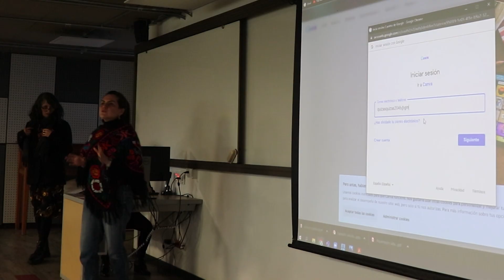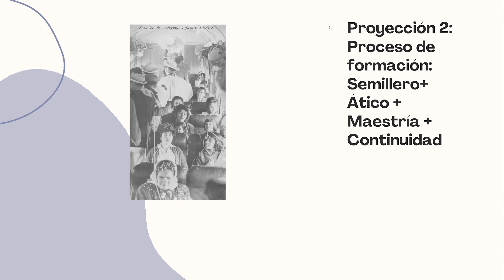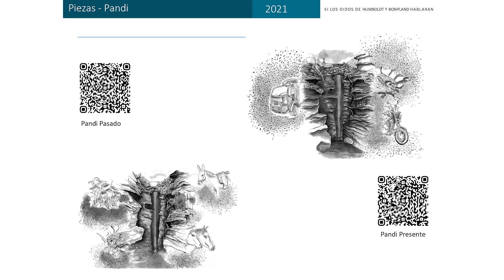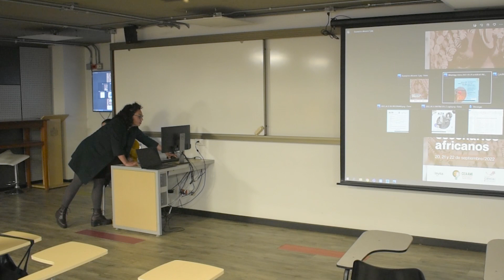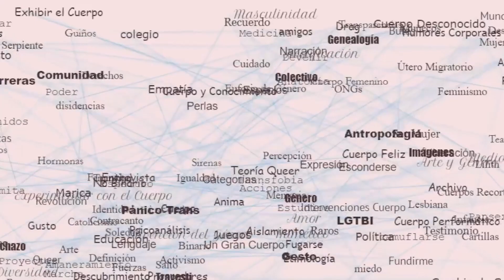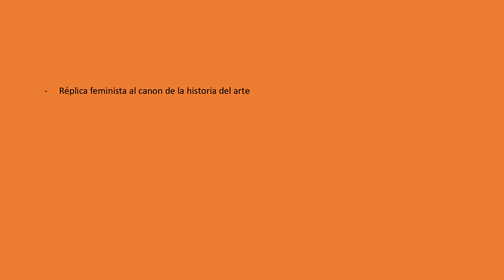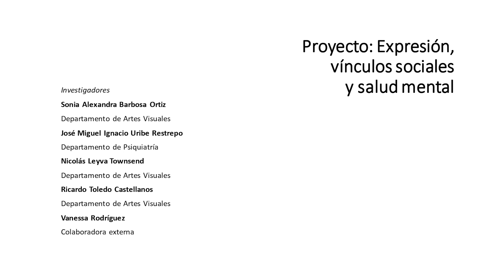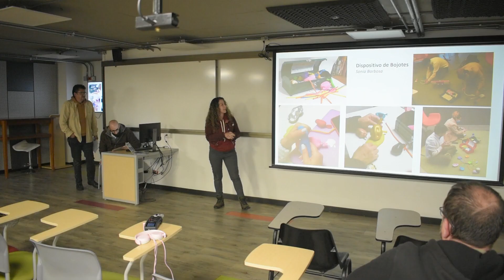¡Alta Voz! Socialización de proyectos de investigación creación del Depto de Artes Visuales 2022